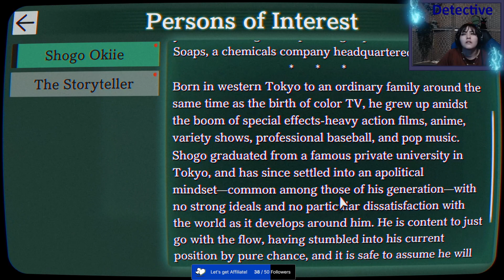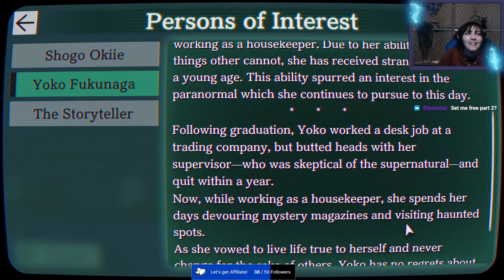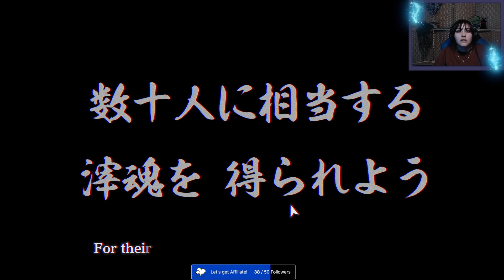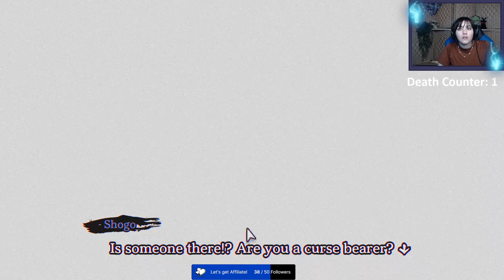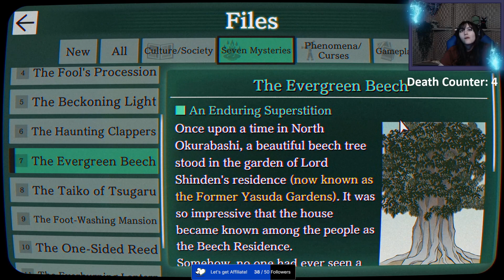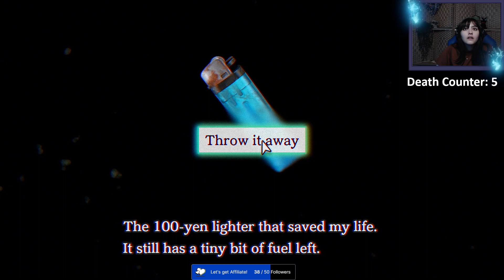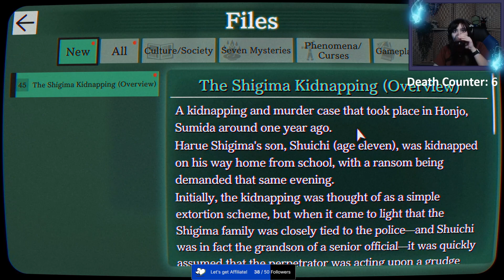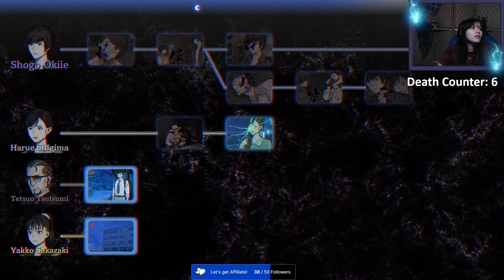Dangerously investigating the Seven Mysteries of Honjo~ (Part 1/3) ft. some Phasmo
This is a VOD of my 3/24/23 stream on my Twitch channel AllynxLive.